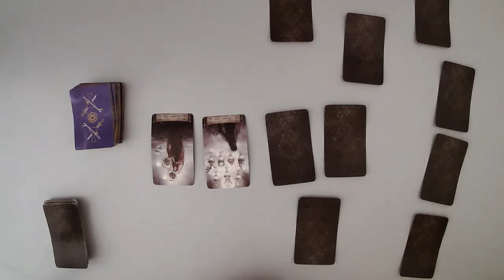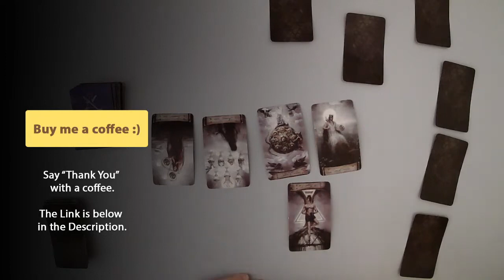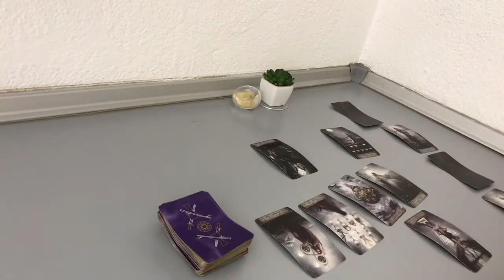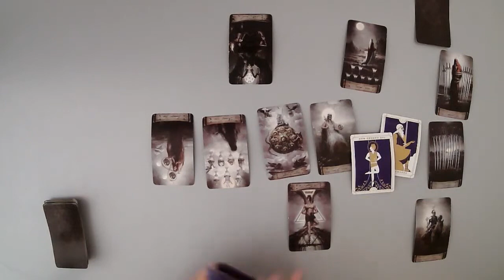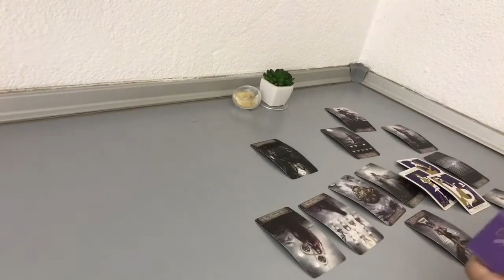CAPRICORN - You are giving up. They may want a restart. (December 1-7)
(Limited Availability)